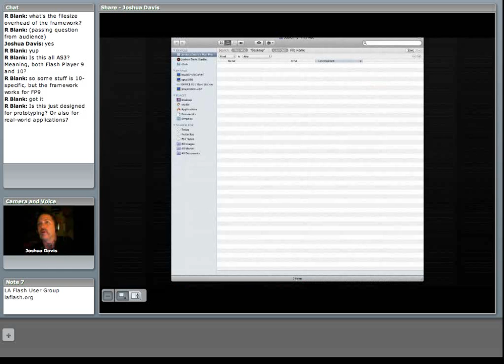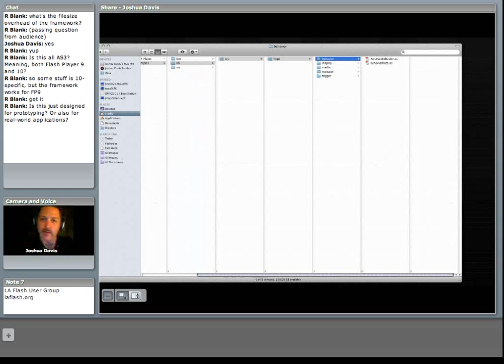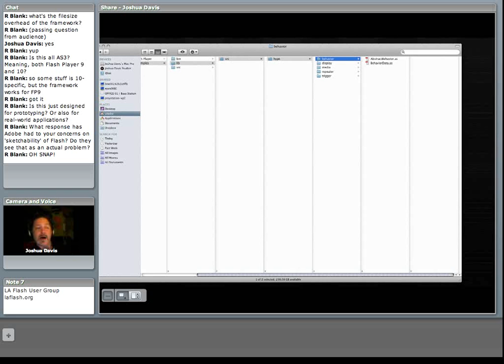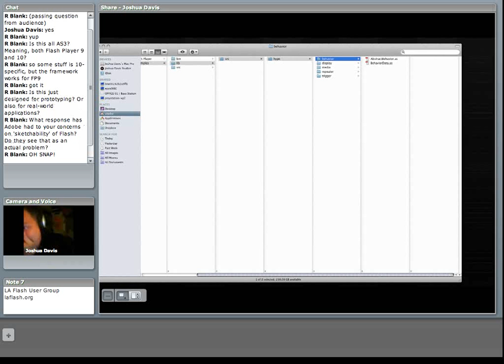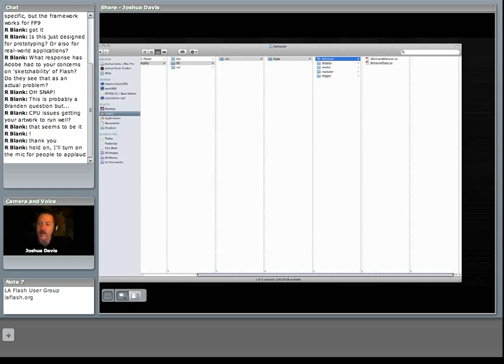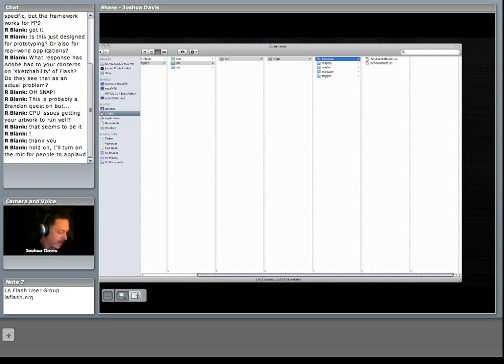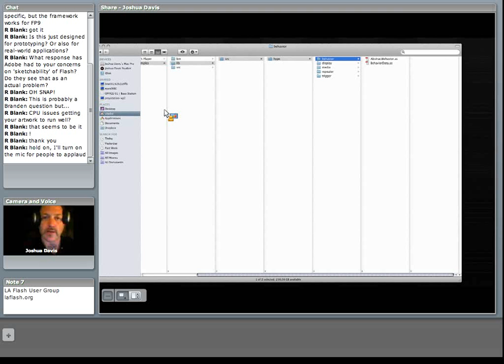Joshua Davis and HYPE Framework Part 4 of 4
Joshua Davis discusses the HYPE Framework, which he co-developed with Branden Hall, to simplify creative 'sketching' in Flash with ActionScript 3. This video is a preview of Joshua's RMI workshop on Creativity with HYPE, in Los Angeles ) on October 1-2 and Toronto ) on November 14-15. In this video, Joshua discusses the framework and shows some examples of how to use it, and concludes with a discussion of what additional information he will be sharing in his workshop.